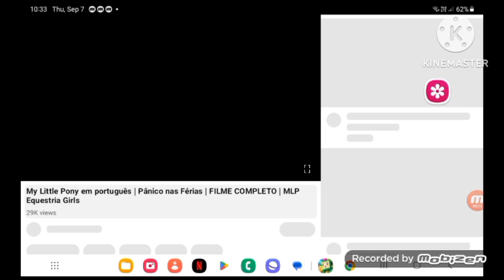September 16, 2023